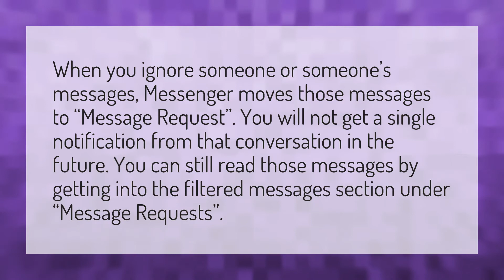What happens when someone ignores your messages on messenger?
Messages Being Ignored • What happens when someone ignores your messages on messenger?